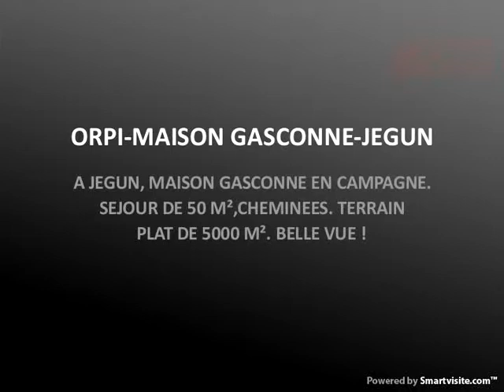ORPI-MAISON GASCONNE-JEGUN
A JEGUN, MAISON GASCONNE EN CAMPAGNE. SEJOUR DE 50 M²,CHEMINEES. TERRAIN PLAT DE 5000 M². BELLE VUE !